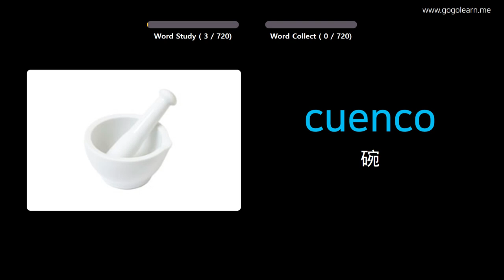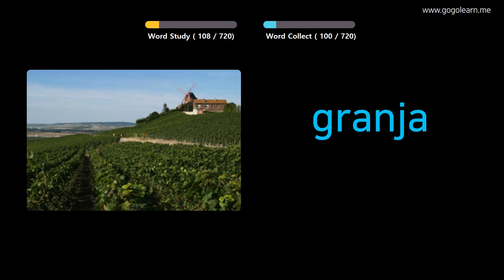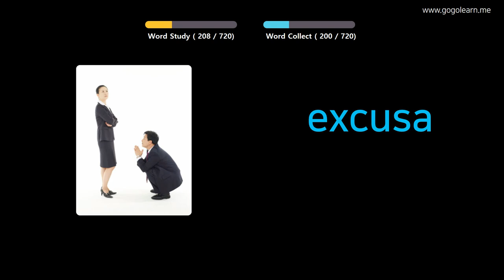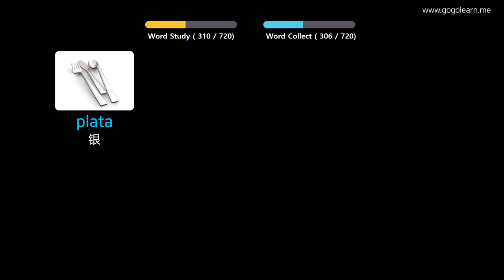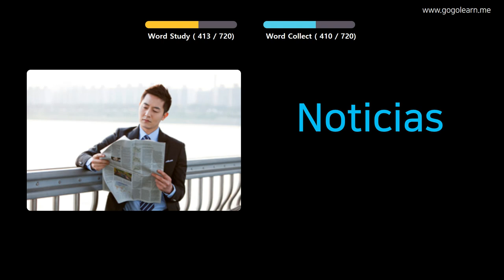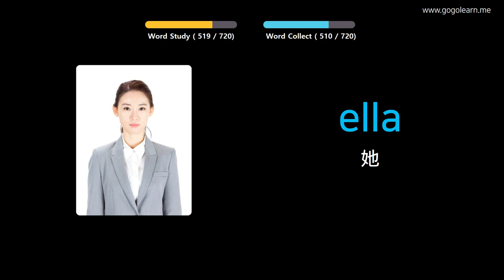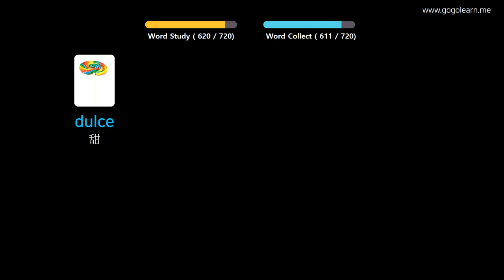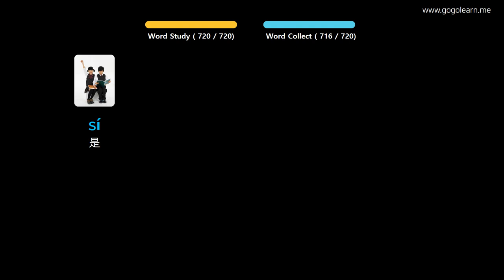通过图片学习西班牙语|西班牙语词汇童装 | Golearn